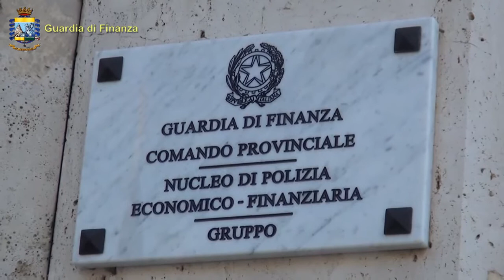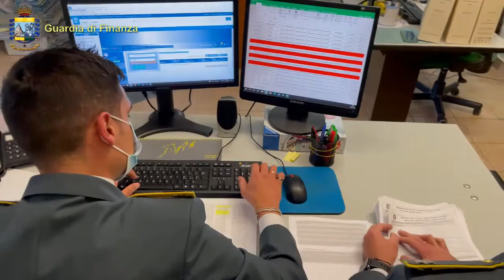operazione della Finanza contro la truffa del reddito di cittadinanza